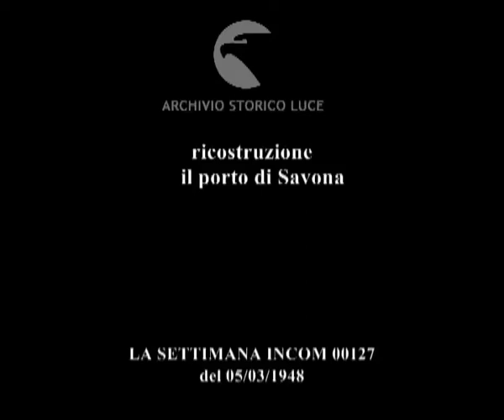ricostruzione il porto di Savona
ricostruzione
    il porto di Savona
Descrizione sequenze:intervista all'on. Pera ; ampliamento porto di Genova ;